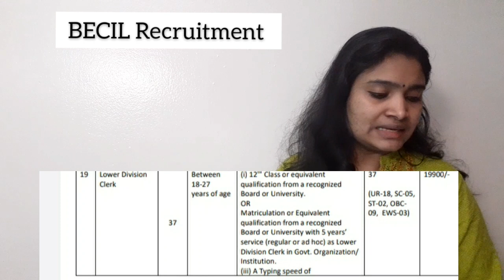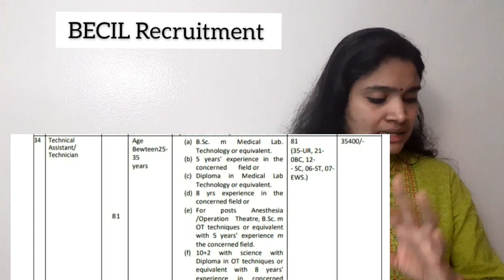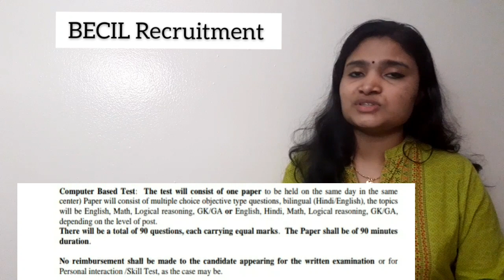BECIL Recruitment 2020| AIIMS Bhopal Recruitment| for Freshers|Latest job 2020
Apply link

Alternate link